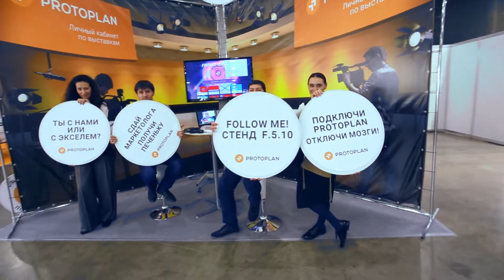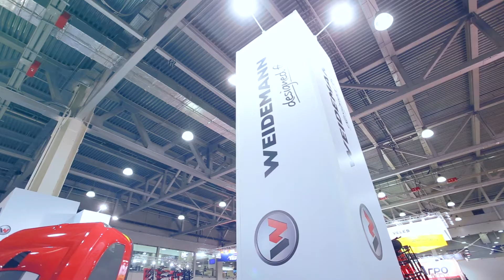Weidemann – Agrosalon Moskau 2016 (Агросалон в Москве)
С 4 по 7 октября 2016 компания Weidemann приняла участие на международной выставке Агросалон в Москве.

На выставке представили свою продукцию 543 компании из 32 стран мира. Более 33 тысяч посетителей из всех уголков России увидели и оценили по достоинству новинки сельхозмашиностроения.

Компания Weidemann представила на своем стенде площадью 100 м² три единицы техники с различным навесным оборудованием. Впервые на сельскохозяйственной выставке в России был показан электрический погрузчик  модели 1160е. Демонстрационные показы, устраиваемые сотрудниками компании, вызывали повышенный интерес у посетителей.

На стенде в течении всего периода работали менеджеры дилеров из разных регионов страны, поэтому конечные потребители могли получить консультацию непосредственно от специалистов, ответственных за эти области.

Компания Weidemann высоко оценивает результаты премьеры новой модели, качество проведенных деловых переговоров и встреч со своими партнерами на выставке Агросалон.